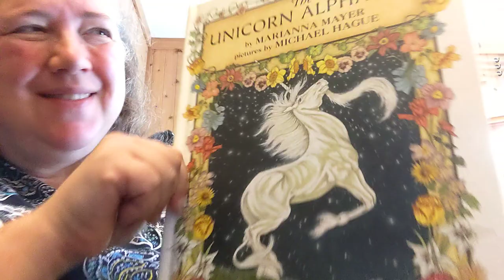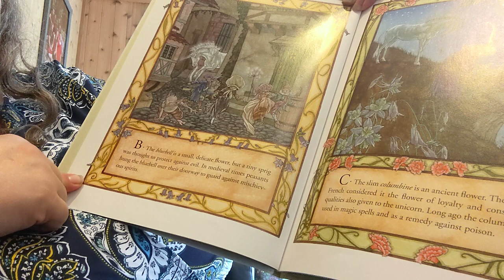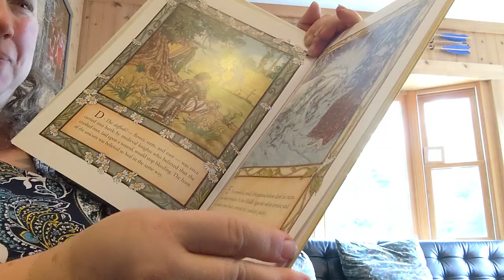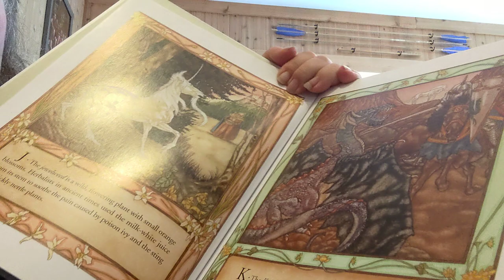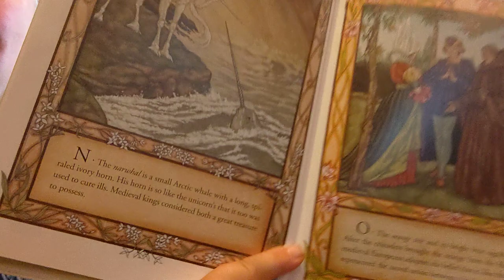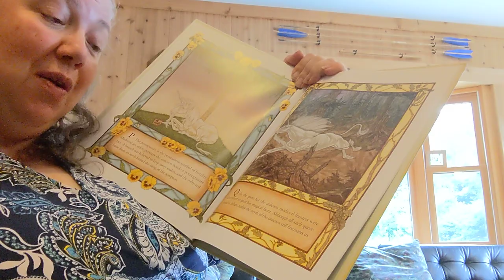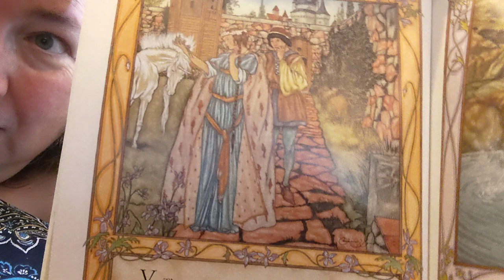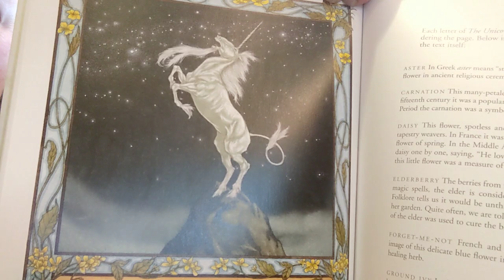The Unicorn Alphabet